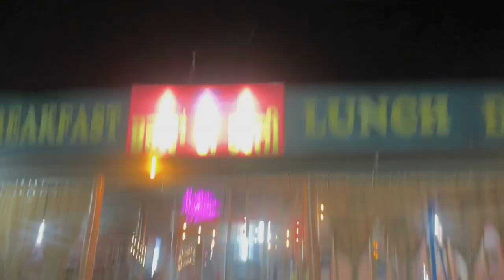Harmander sahib Dasrshan vlog ।। ਅੰਮ੍ਰਿਤਸਰ ਸਾਹਿਬ